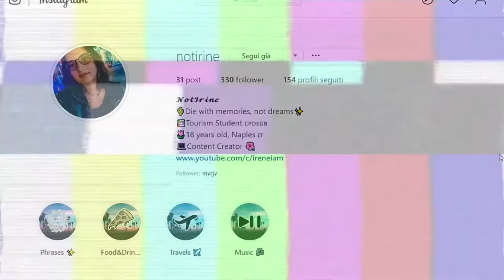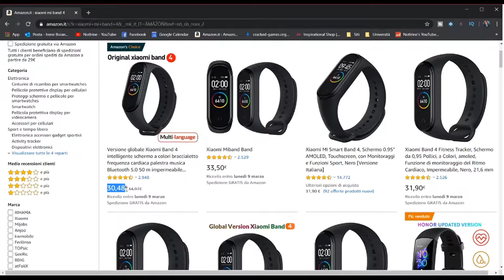Xiaomi Mi Band 3 NEL 2020; NE VALE LA PENA?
Circa 9 mesi fa ho acquistato una Xiaomi Mi Band 3 non sapendo che di li a poco sarebbe uscita la MI Band 4, in questo video voglio fare il confronto tra le due e vedere se nel 2020 vale ancora la pena acquistare una Xiaomi Mi Band 3 al posto della 4. Quale sarà la mia opinione? Scopritelo guardando il video!

⇢Attrezzatura video:
⋆Camera: Huawei P20 Lite
⋆Editing: Sony Vegas Pro 15
⋆Miniature: Photoshop CC

Se vuoi condividi questo video con i tuoi amici